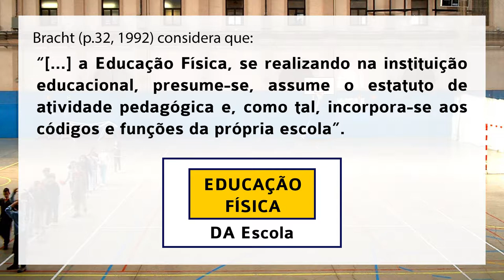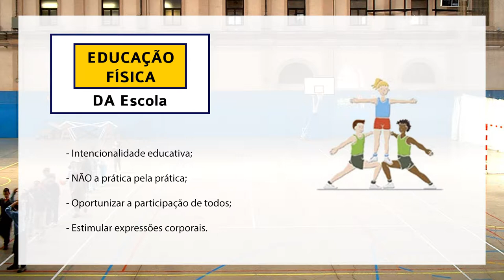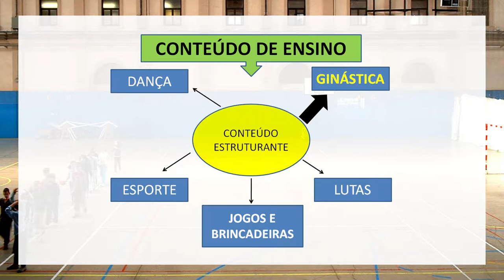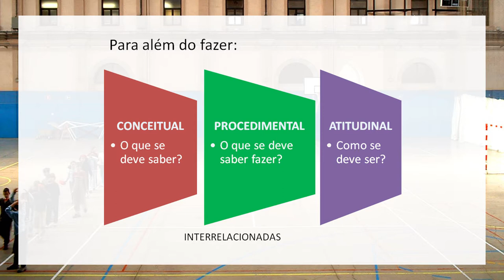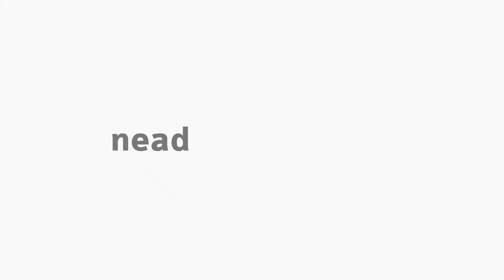[EFI] Ensino da Educação Física na Escola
Ensino da Educação Física na Escola com a professora Evelline Christine Fontana para o curso de Educação Física.